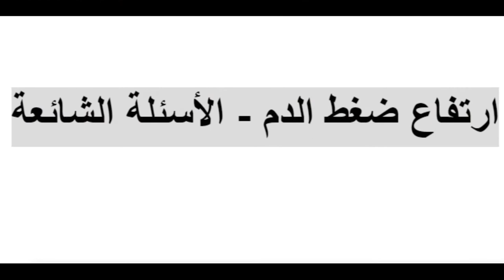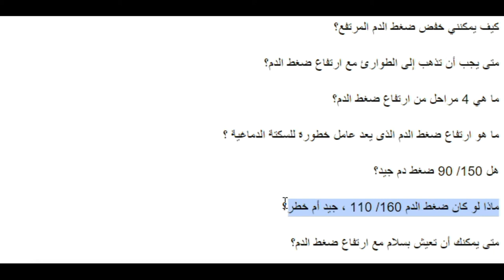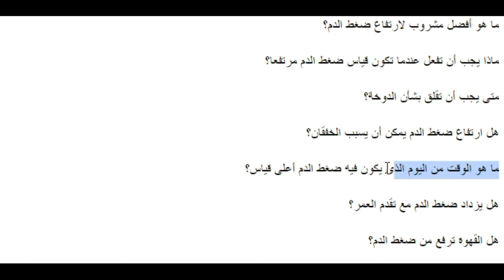سلسلة فيديوهات ضغط الدم عن أهم الأسئلة حول أرتفاع ضغط الدم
ارتفاع ضغط الدم - الأسئلة الشائعة

هل ارتفاع ضغط الدم يمكن أن يؤثر على بشرتك؟
ما هي منطقة الخطر - القياس الخطر - لارتفاع ضغط الدم؟
ما الذي يمكن أن يسبب ارتفاع ضغط الدم المفاجئ؟
ما هي الأعراض ارتفاع ضغط الدم ؟
هل ارتفاع ضغط الدم يجعلك تشعر بالحرارة - الحمى؟
هل قلة النوم ارتفاع ممكن أن تكون بسبب ارتفاع ضغط الدم؟
كيف يمكنني خفض ضغط الدم المرتفع؟
متى يجب أن تذهب إلى الطوارئ مع ارتفاع ضغط الدم؟
ما هي 4 مراحل من ارتفاع ضغط الدم؟
ما هو ارتفاع ضغط الدم الذى يعد عامل خطورة للسكتة الدماغية ؟
هل 150/ 90 ضغط دم جيد؟
ماذا لو كان ضغط الدم 160/ 110 ، جيد أم خطر؟
متى يمكنك أن تعيش بسلام مع ارتفاع ضغط الدم؟
ما هو قياس ضغط الدم الجيد حسب العمر؟
هل يمكن أن يكون ارتفاع ضغط الدم علامة على السرطان؟
هل يتسبب القلق فى ارتفاع ضغط الدم؟
ما هو أفضل مشروب لارتفاع ضغط الدم؟
ماذا يجب أن تفعل عندما تكون قياس ضغط الدم مرتفعا؟
متى يجب أن تقلق بشأن الدوخة؟
هل ارتفاع ضغط الدم يمكن أن يسبب الخفقان؟
ما هو الوقت من اليوم الذى يكون فيه ضغط الدم أعلى قياس؟
هل يزداد ضغط الدم مع تقدم العمر؟
هل القهوة ترفع من ضغط الدم؟
هل الخل يخفض من ضغط الدم؟
هل يقلل ماء الليمون من ضغط الدم؟
كم من الوقت يستغرق لكى ينخفض  ضغط الدم المرتفع ؟